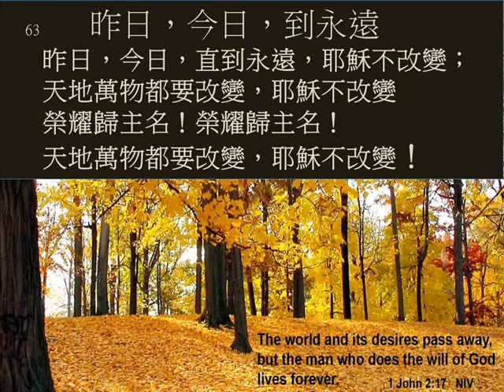昨日，今日，到永遠 YESTERDAY, TODAY, FOREVER 063